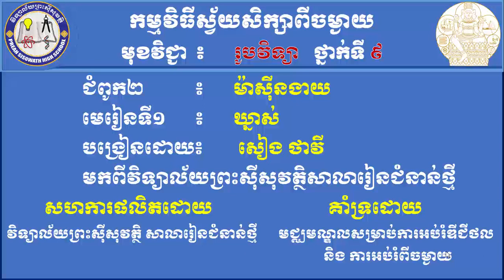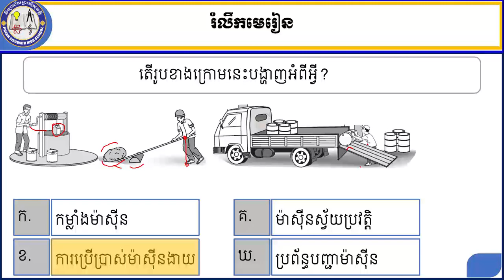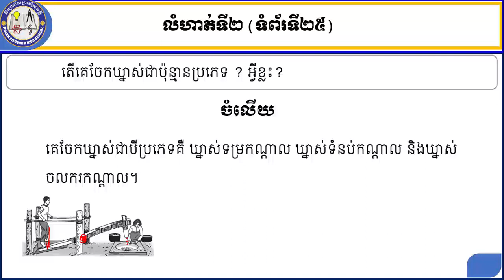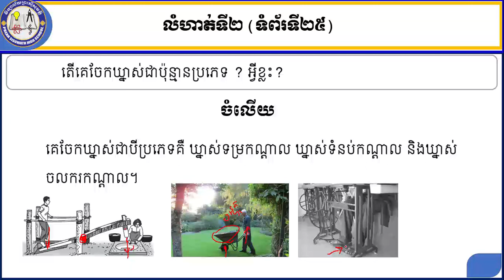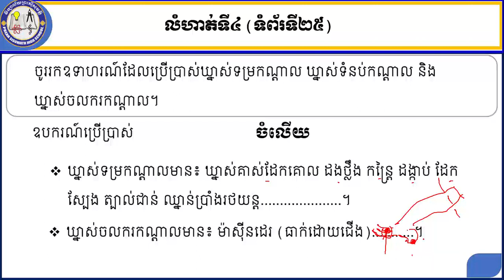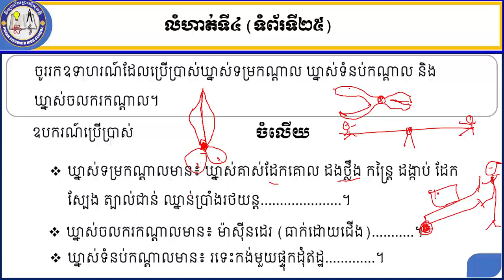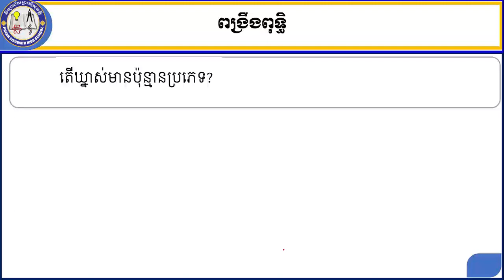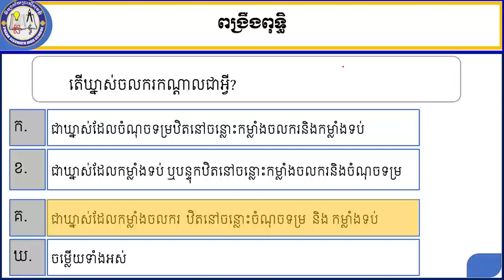2 K9PHYEP10 រូបវិទ្យា៖ ជំពូក២៖ មេរៀនទី១៖ ឃ្នាស់